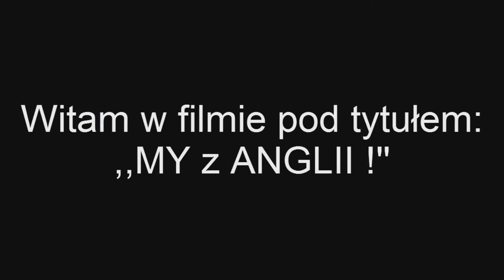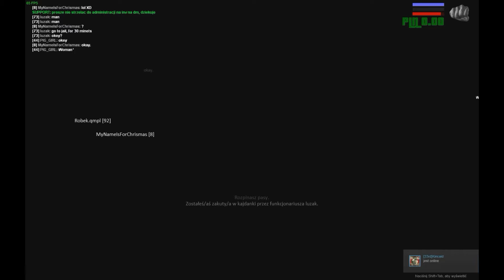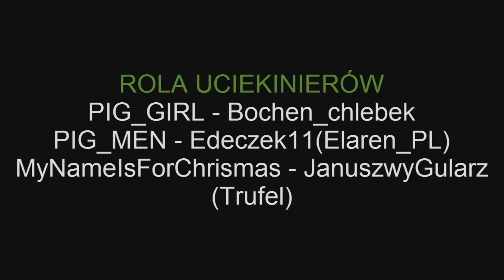My z Anglii! [Emergency Stories]